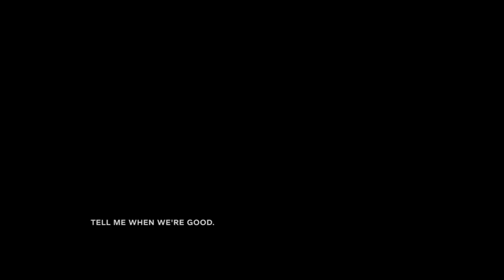OUTLAST 2 - Primo GAMEPLAY ITALIANO [DEMO]! PAURA! Il Ritorno del VERO Horror! - Let's Play ITA PS4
Ci risiamo! Outlast è tornato con il secondo capitolo (Outlast 2 / II ), il nuovo Horror della Red Barrels provato pe voi, PRIMO GAMEPLAY ITALIANO in Anteprima della DEMO di Outlast 2 disponibile su Playstation 4 Store (PSN)! Voi la avete provata? Cosa ne pensate? Il gioco sarà disponibile nel 2017 per Sony PS4, Microsoft XBOX ONE e PC! Il ritorno della paura! Orazio Grinzosi di Zeb89 tornerà anche questa volta oppure no? Outlast 2 provato per voi! Meglio di Resident Evil 7!

No conflict is ever black and white. But once the dust has settled, the victors get to decide who was right and who was wrong. Who is good and who is evil. Human nature pushes us to extremes of violence and depravity, which we then justify by divine inspiration and a promise of paradise to come. Horror rises from desperation and blind faith. OUTLAST 2 will test your faith, pushing players to a place where going mad is the only sane thing to do.

Sei uno sviluppatore emergente o vuoi proporci il tuo videogioco?

Noi trattiamo Gameplay in 1080p 60fps, Let's Play, First Look, Unboxing, Walkthrough, Recensioni, Live, Talking About, Anteprime (Recensione, Anteprima), News e tanto altro!

Non saremo Favij , Cicciogamer, Quei Due Sul Server, Queltaleale, Giosepthegamer, capobastone, Pewdiepie, St3pNy, SurreaIPower, j0k3ROfficialTube, Bstaaard, Gabby16bit, MikeShowSha, GaBBoDSQ, Yotobi, Playerinside, o anima ma speriamo di farvi divertire lo stesso, a modo nostro :)